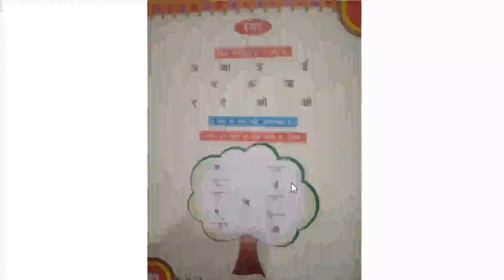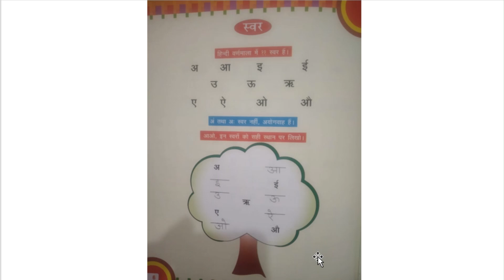Grade-1 Hindi book page no. 6 & 7 ! Bachpan school ! Campuabox